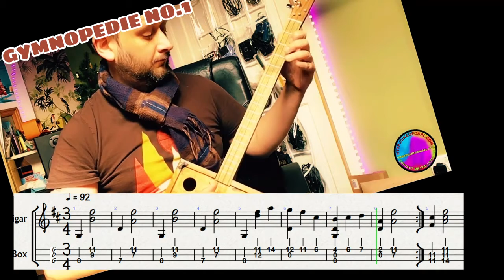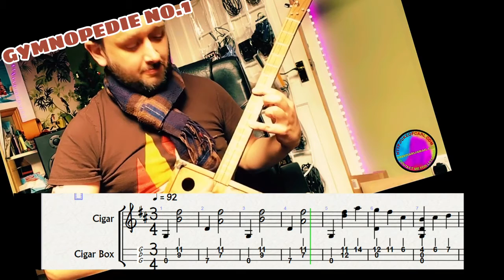Gymnopedie No.1 - Satie - Cigar Box Guitar - Free Tabs Playalong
Feeling Gym-floppy-die? Grab your box and jam alonga!